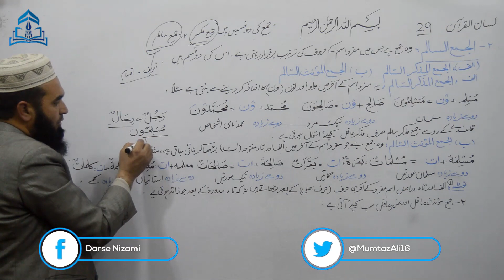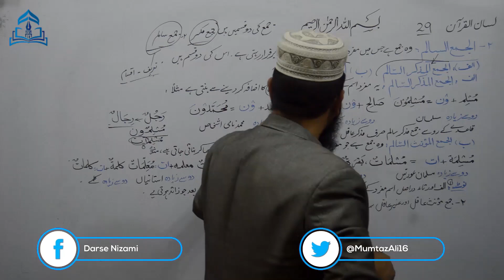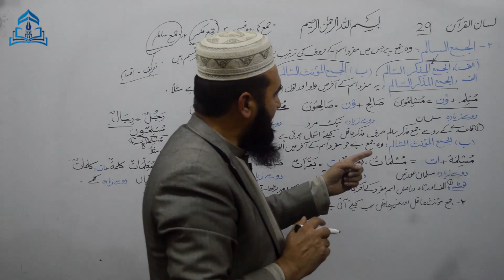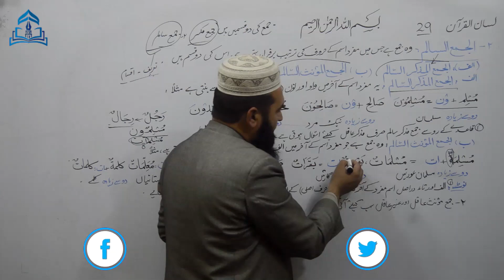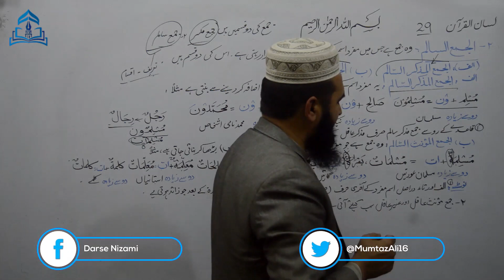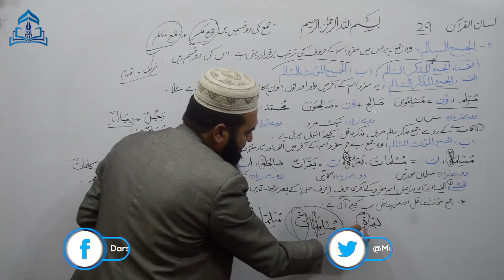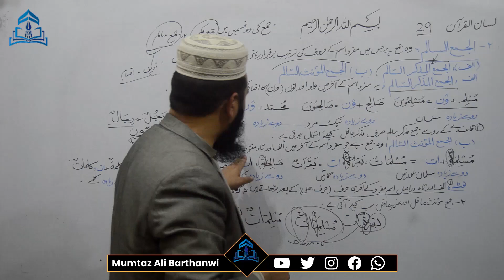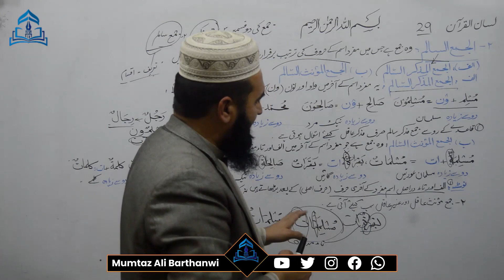LISANULQURAN-29 لسان القرآن جمع سالم کی تعریف اور أقسام مذکر سالم اورمؤنث سالم